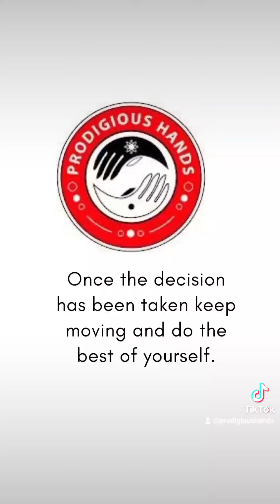Tummy tuck lymphatic treatment in progress.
Tummy tucked, @Prodigious_Hands Lymphatic drainage massage isn't an enjoyable experience at the beginning but something that needs it after surgery.